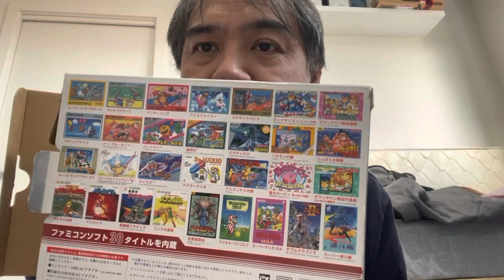RookaChat tech ep80 famicom mini classic แตกต่างจาก famicomดั้งเดิมยังไง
Famicom mini classic เป็น อีมูเลเตอร์ ครับผม
Original famicom เล่นตลับ